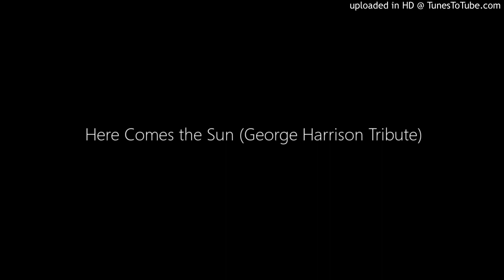Here Comes the Sun (George Harrison Tribute)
Pauro Suzuki and BEATLE POWER Live at Rubber Soul.
Pauro Suzuki (B. Cho), George Yukawa (AG),  Shake Kimoto  (Vo. G)
Beethoven Osugi (Per. Key),  NISSIY (Drs)
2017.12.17